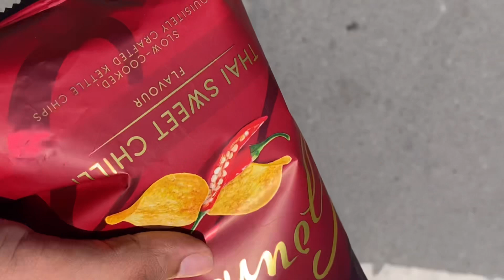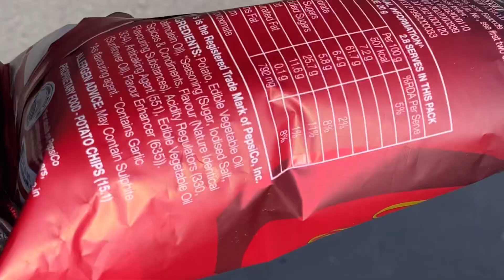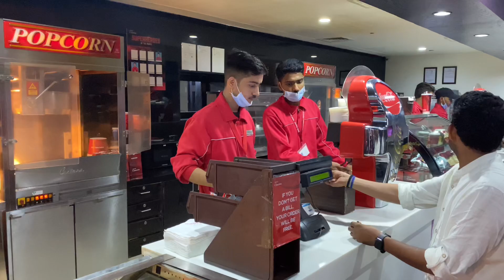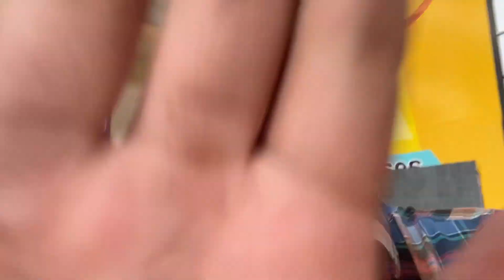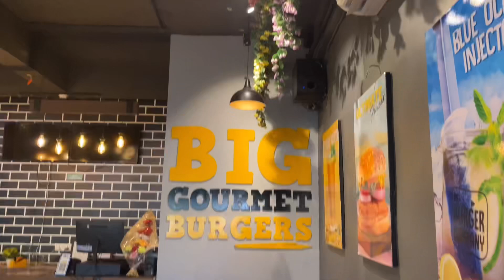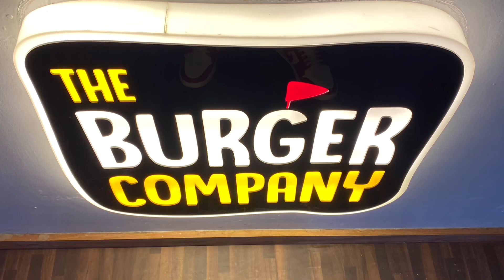Brahmastr moive Vlog || VFX || vlog edit dance fun enjoy editing VFX ranbirkapoor ￼